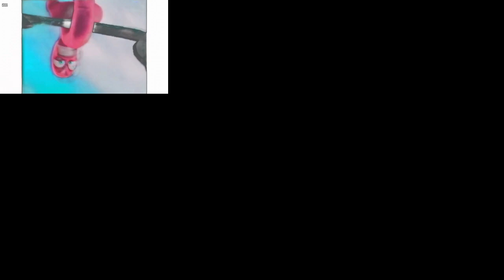(Better Version) Dreamworks Animation SKG 2005 Logo in G-Major 2528 has a Sparta Gamma Remix